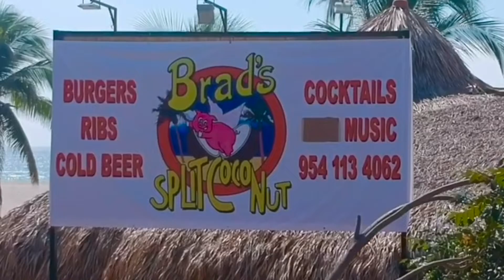The new Split Coconut in Puerto Escondido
Split coconut in Puerto Escondido